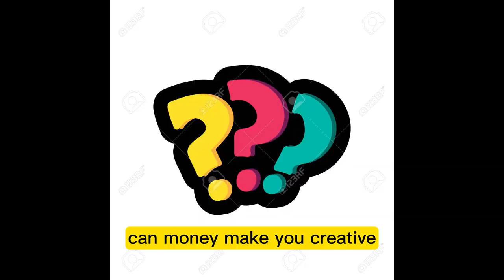The $35 Billion Divorce That Made MacKenzie Bezos the Third Richest Woman in the World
Wow! Imagine getting $35 billion in a divorce! Mackenzie Bezos just did that, and now she's one of the world's richest women. You might have heard of her as the ex-wife of Jeff Bezos, the Amazon boss. They used to work together in a special money company, and they got married in 1993. They have three sons and adopted a daughter from China. In 2014, she started a group to stop bullying. But wait, there's more! She's really good at writing and learned from a famous writer named Toni Morrison. Now she wants to be a writer too. With all that money, she can write without worrying about it.

Can money make you creative? Some people wonder if having lots of money helps you make art. Or is it the ideas in your head that matter most? As we follow Mackenzie's story, we're all wondering how money and creativity mix."

edited by Hamza fazal